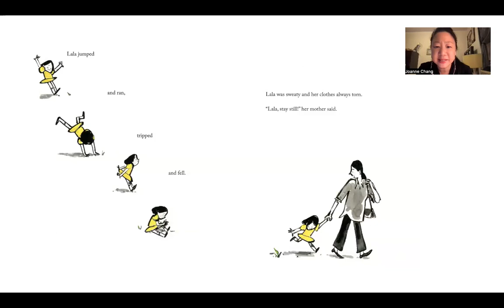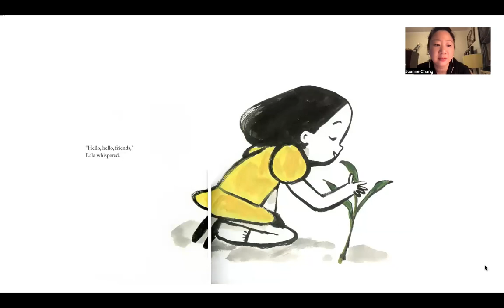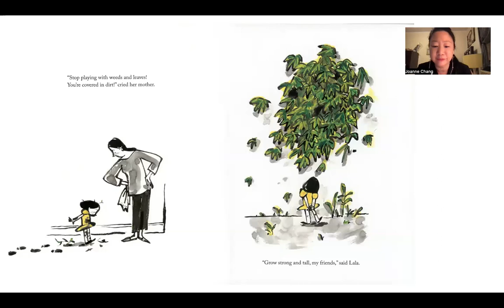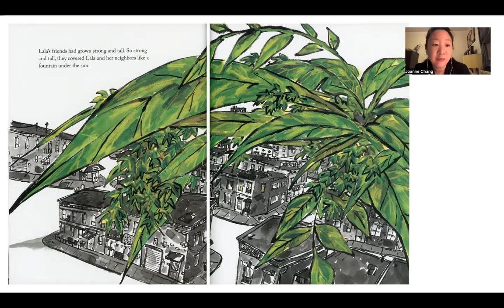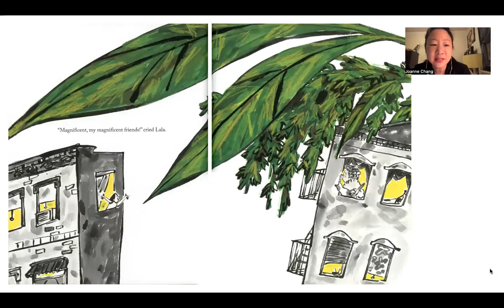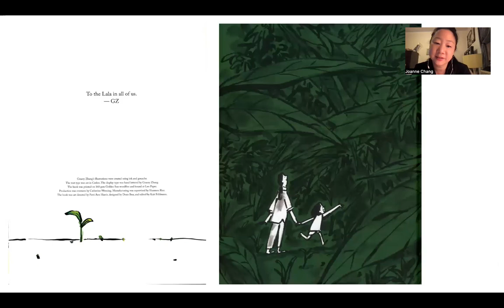Lala's Words by Gracey Zhang (read aloud for children)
This beautifully illustrated picture book explores the power of words, the relationship between an Asian American girl and her mother, and the amazing things that can happen when a strong spirit propels you outside the boundaries of societal expectations.

If you like this book and would like to add a physical copy to your library, here is the link (I may earn a small commission from this at no cost to you):